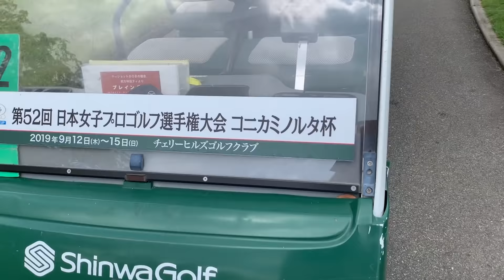【プロテストへの道！！】今年もメジャー大会開催コースをいつき選手がラウンドしてみた！！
今回ラウンドしたコース

第５２回日本女子プロゴルフ選手権 コニカミノルタ杯
９月１２日〜１５日
チェリーヒルズゴルフクラブ（兵庫県）

登録商標
魚突きドリル®︎は（株）M.Groupならびに山本道場の登録商標です。

山本誠二

‹所属選手›